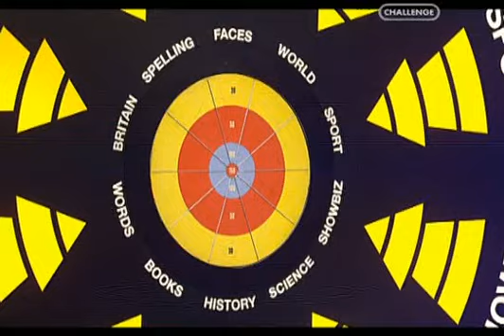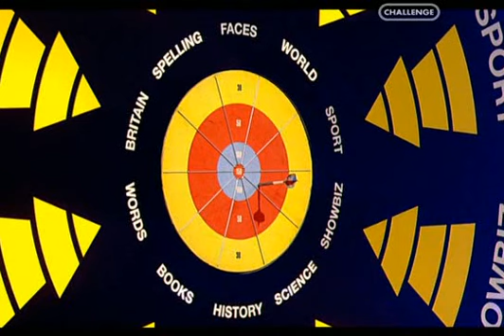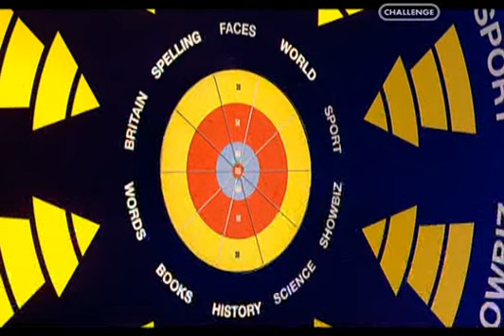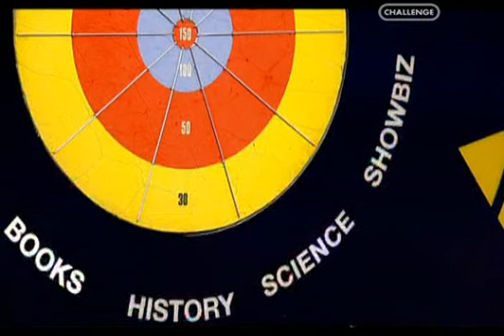Bullseye - Series 15, Episode 3 (19th April 2006)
After 11 years not being on TV, the classic darts gameshow Bullseye was back, but this time, it was aired weeknights on Challenge at 10pm instead on ITV with the new presenter Dave Spikey, who is the replacement of the original Jim Bowen, with the scorer Tony Green, stayed intact from the show, which makes the 2006 reboot a decent revival, but wasn't that successful enough since they missed Jim Bowen presenting the program (in-fact, he was still alive when the revival was aired before he died in 2018) but sadly, that didn't even stayed for very long as it was ended on 22nd September 2006, in total of 30 episodes, The revived series was strikingly similar to the original series. Whilst refreshed, the show maintained the original theme music and stings and used a remade version of the original's second title sequence, Bully driving the team bus. A cartoon version of Dave Spikey replaced Jim's in the titles, nowadays the Dave Spikey revival was sometimes shown in re-runs on Challenge at some weekdays instead of airing at weeknights.
Note: this is the original version of this episode which includes the original closing announcement where Dave Spikey saying that they go to the Challenge website for Bullseye games, but this was removed in later re-runs of the programme. (while some episodes still haves the original credits intact without Dave's "webheads" announcement.)
Thanks to Couchtripper for finding the original version.